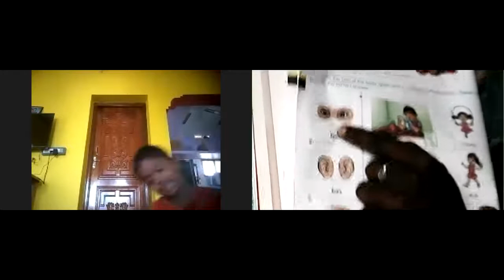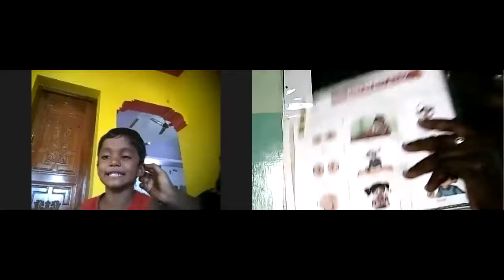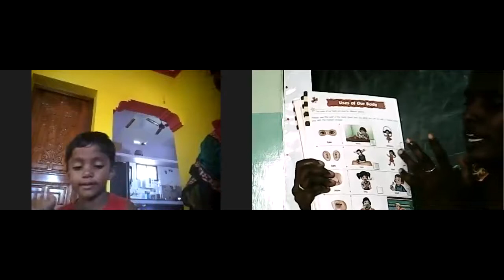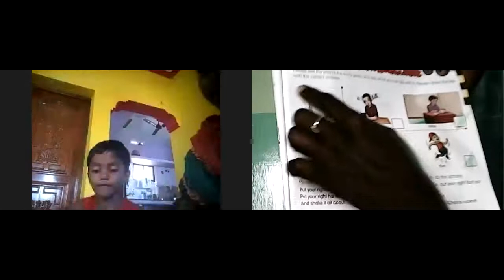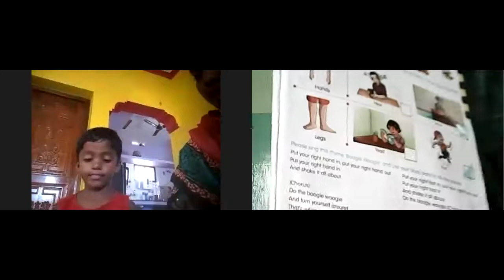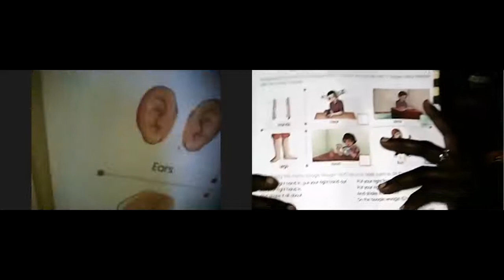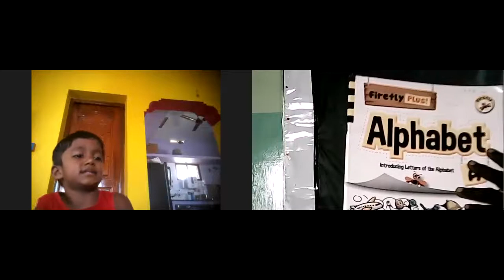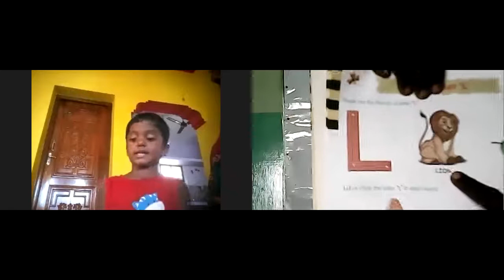EURO SCOPE 45th Online class Of Euro Junior LKG 07-09-2020